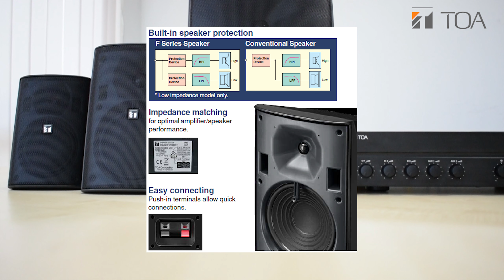TOA F Series Wide-Dispersion Speaker System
TOA F Series Speaker are compact two-way speaker systems designed for high efficiency, wide range, and high power input handling capability. These speaker systems can be installed in a manner ideal for the location and intended application.

The F series selected range also features a water-proof design (splash-proof type meeting IPX4 standard), so that it can be permanently installed outdoors.